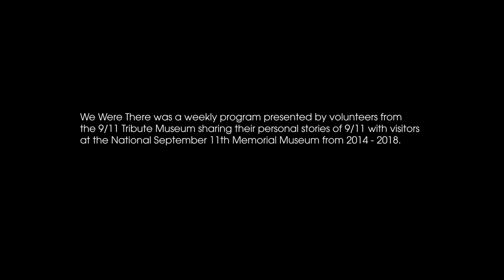We Were There, November 25, 2014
Maritime Responder Tom F. shares his personal story of September 11th in his 9/11 Tribute Museum presentation of "We Were There" onstage at the National September 11th Memorial Museum.

Tom Ferrie is a boat pilot. On September 11, he was piloting a 53 foot boat when the call went out for all available boats to assist in the evacuation of Lower Manhattan. He responded immediately and spent the day shuttling people from Manhattan to Jersey City. The following several days he spent collecting equipment in New Jersey and ferrying it to Manhattan to support responders in the rescue effort.